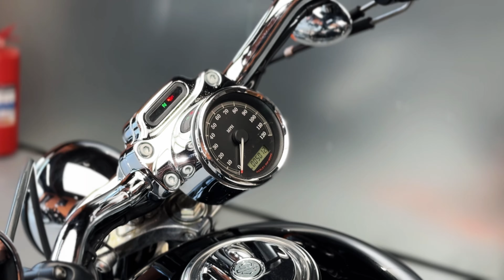Harley-Davidson Sportster 1200, 2009 г.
Harley-Davidson Sportster 1200, 2009 г., 1200 см³, 4 такта, 2 цилиндра, ремень, круизер/чоппер, 8 066 км

Мотосалон МотоАрена.

• Более 100 мотоциклов различных классов и ценовой категории в наличии.
• Услуги по срочному выкупу и приёму на комиссию мотоциклов.
• Возможность покупки мотоцикла в кредит, лизинг, рассрочку.

• Большой выбор первоклассной экипировки и запчастей, таких брендов как:
- Schuberth
- Rokker
- Alpinestars
- GIVI
- John Doe
- Shoei
- LS2

• Собственный сервис полного цикла.